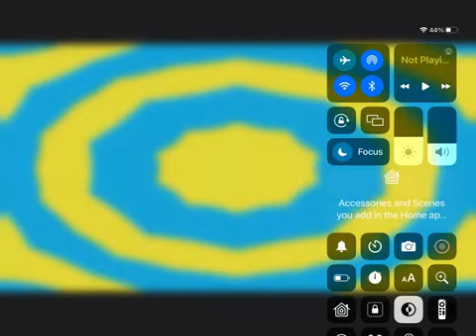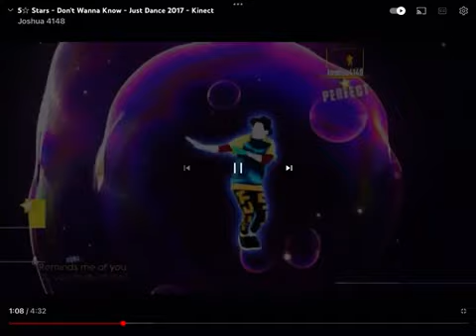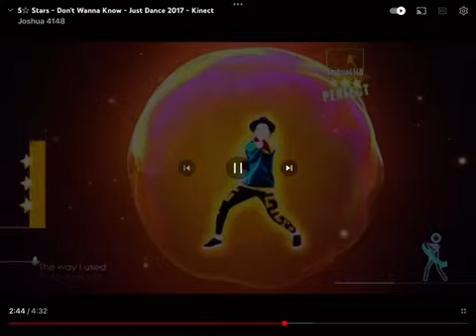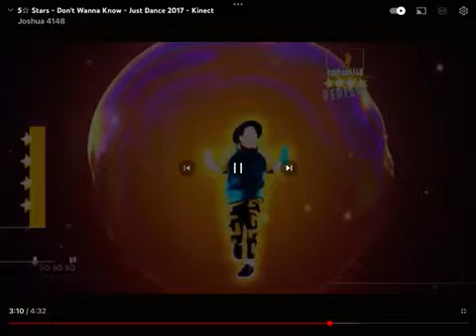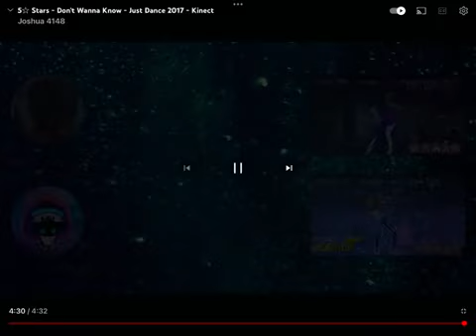Don’t wanna know Just Dance